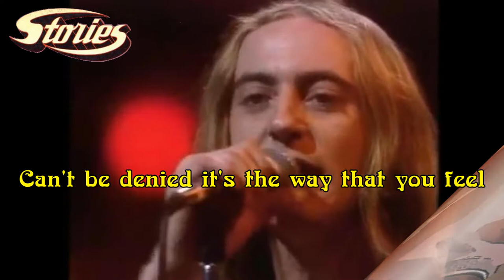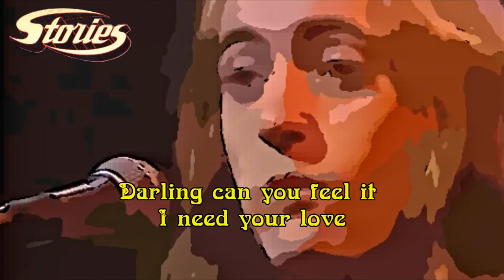Stories - Darling (with lyrics)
If you like this album please buy it for the full experience.
Stories was an American early 1970s rock and pop music band based in New York.
The band consisted of keyboardist Michael Brown, bassist, vocalist Ian Lloyd, guitarist Steve Love, and drummer Bryan Madey.